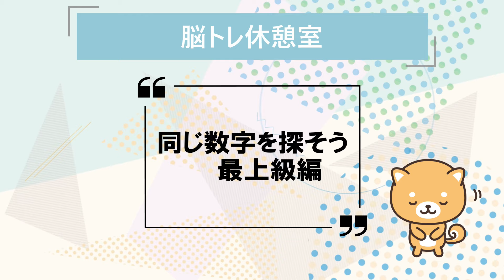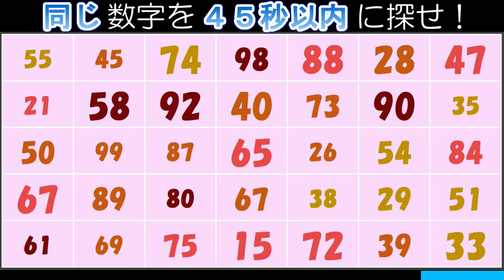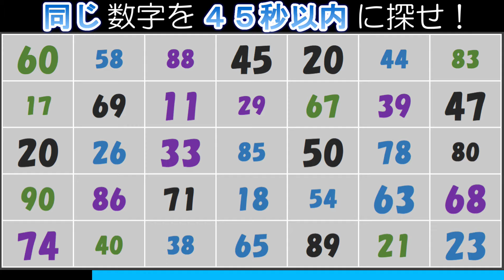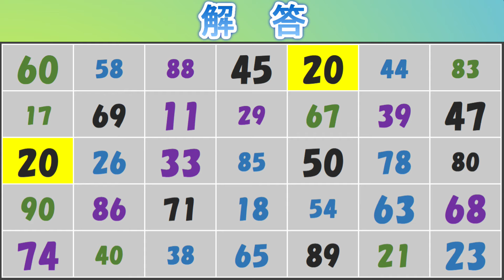【脳トレ】同じ数字を探す問題１１（難易度高）：数字クイズで認知症対策！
同じ数字を探す脳トレクイズ（難易度高い編）です。たくさんある数字の中から同じ数字を時間内に探してください。